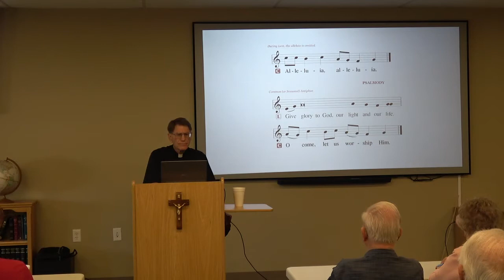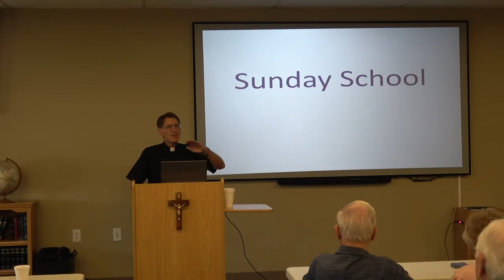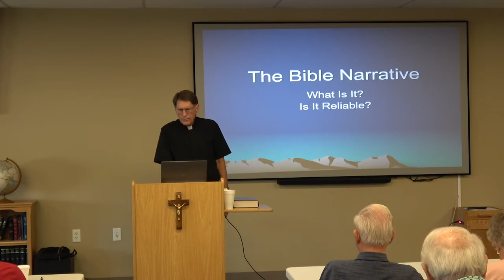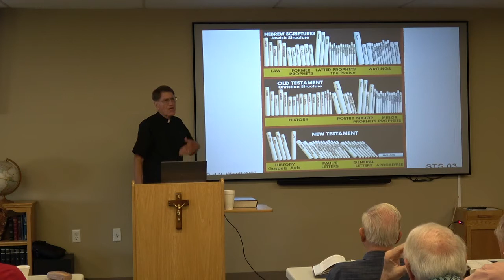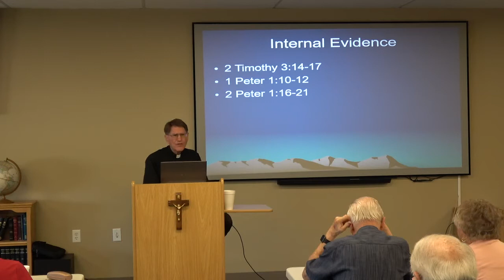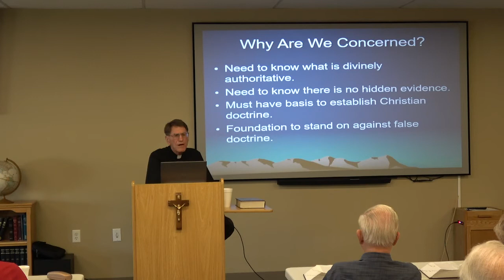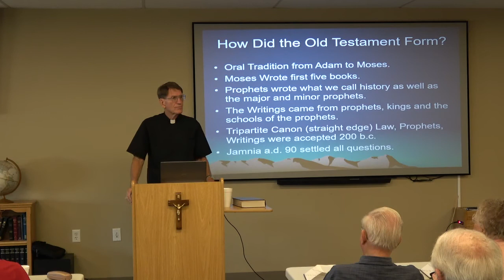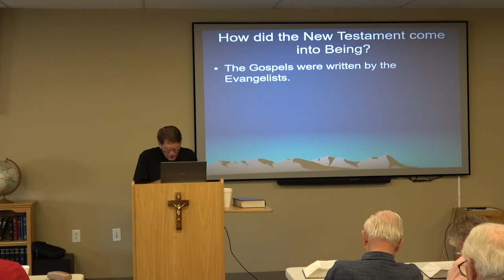HCLC - August 14, 2022 - The Bible Narrative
HCLC - Bible Class –  “The Bible Narrative”, on August 14, 2022, led by Pastor John-Paul Meyer